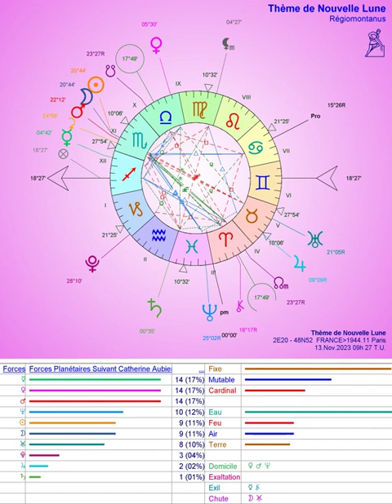Nouvelle Lune Scorpion du 13.11 à 10h27: Attention aux violences inutiles!!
Méditation-germe mondiale pour 1 mois conseillée de 9h50 à 10h40, chacun le temps qu'il peut: Même quand c'est court c'est parfois tout aussi bon! ;-)
À méditer ce mois-ci:
La paix est-elle possible sans justice, imposée par la répression autoritaire et l'instrumentalisation de la peur? Qui sont les vrai-e-s "gardien-ne-s de la Paix" et où se cachent les terroristes?
La Guerre est-elle une crise violente de guérison d'un cancer mal soigné d'une société inadaptée à la Vie et à la Conscience?

- Blast: "comment Netanyahou a financé le Hamas" par Charles Enderlin reporter d'A2 en Israël pendant 30 ans

Lisez bien tout le dernier Nexus N°149 qui restera mémorable je pense car c'est un concentré d'intelligence lucide face aux crises actuelles de civilisation.